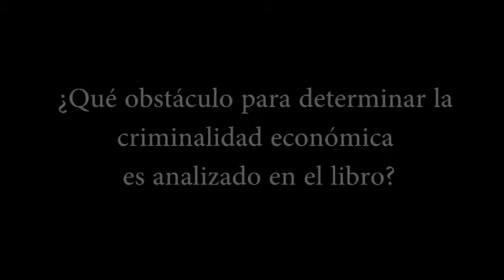“La responsabilidad penal de la persona jurídica es una discusión que no está acabada”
Publicado coincidentemente en el contexto de la emisión de la Ley que regula la responsabilidad administrativa de las empresas por el delito de cohecho activo transnacional, el libro Derecho penal Económico aborda los lados teórico y práctico de la actividad empresarial en el país desde un punto de vista legal. Aquí uno de sus autores, el penalista Luis Reyna, nos explica algunos de los alcances de la obra completa